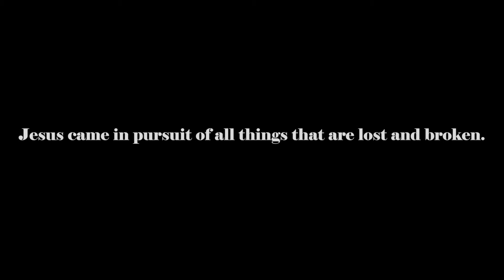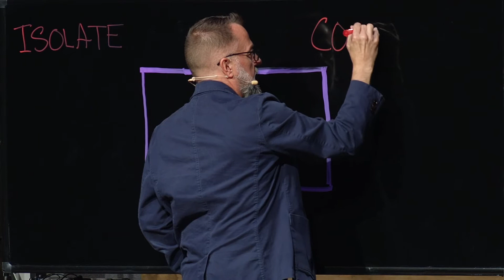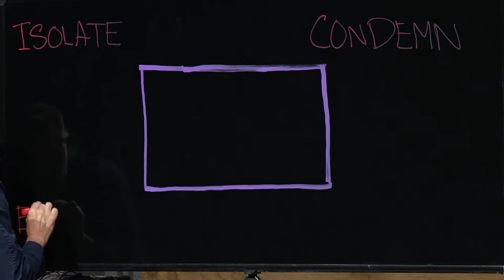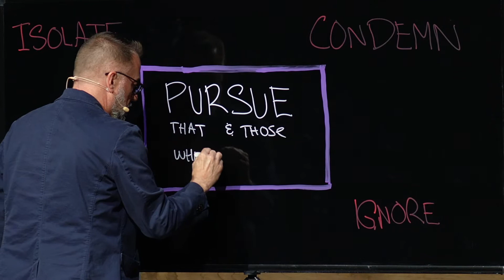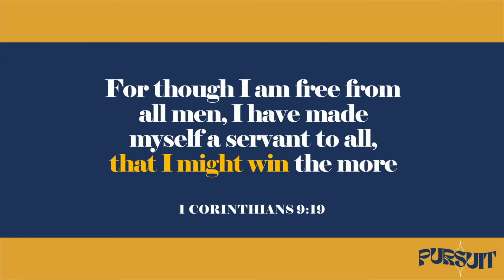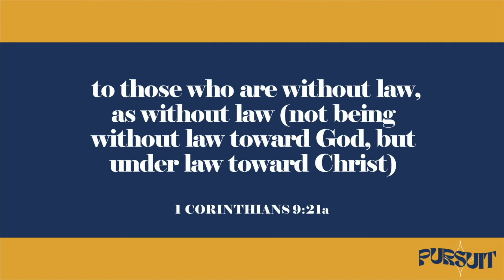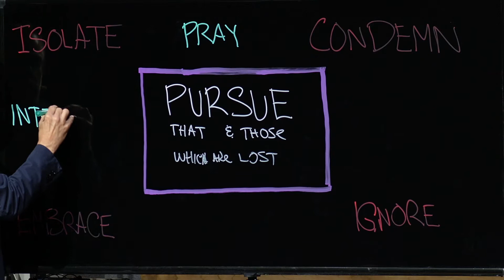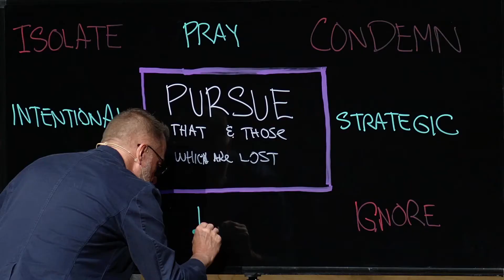I’m Playing to Win